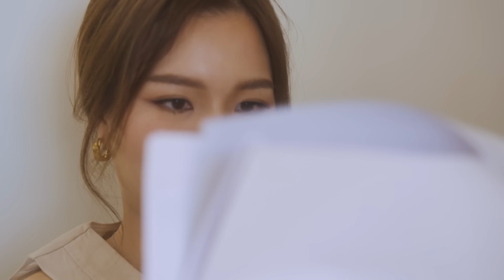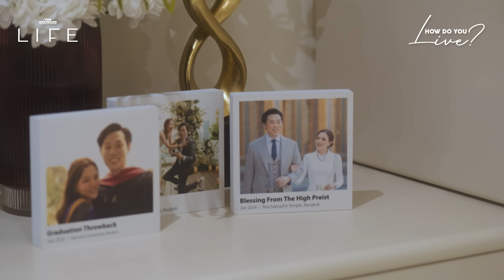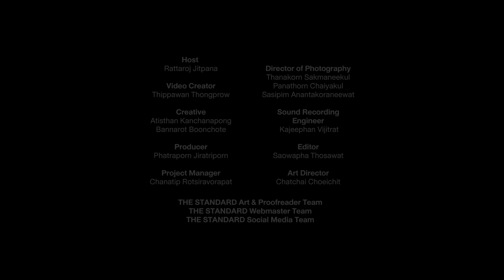เปลี่ยนคอนโดเก่า 30 ปี เป็น Penthouse ใหม่ กับนักรีโนเวตร้อยล้าน | How Do You Live? EP.5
เมื่อบ้านและคอนโดมิเนียมใจกลางเมืองราคาเริ่มสูงขึ้น แนวคิดการรีโนเวตบ้านจึงเริ่มเข้ามาในประเทศไทย หมิว-ศุภนิดา ตั้งตงฉิน เป็นหนึ่งคนที่ได้ไอเดียนี้จากการไปใช้ชีวิตในต่างประเทศ จนวันนี้กลับมารีโนเวตบ้านและคอนโดในกรุงเทพฯ ไปแล้วมูลค่าหลายร้อยล้านบาทในระยะเวลาไม่ถึงปี ภายใต้บริษัท Homerun Proptech

โดยคลิปนี้เราจะพาไปชมหนึ่งใน Flagship Project ของเธอ คอนโดเก่ากว่า 30 ปีใจกลางอโศก ขนาดเกือบ 300 ตร.ม. ที่ถูกรีโนเวตเป็น Penthouse ระเบียงกว้าง เลี้ยงสัตว์ได้ มาดูกันว่ากว่าจะมาเป็นตัวเลือกที่ตอบโจทย์คนเมืองได้ขนาดนี้ต้องผ่านอะไรมาบ้าง ใน How Do You Live? EP.5

ติดตาม THE STANDARD LIFE ในช่องทางอื่นๆ